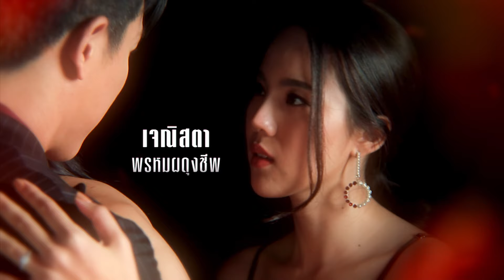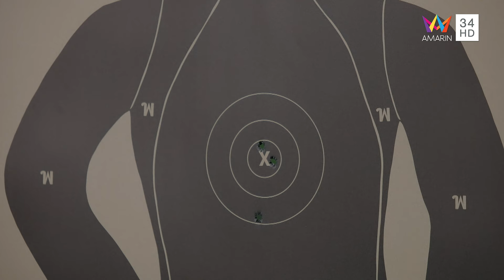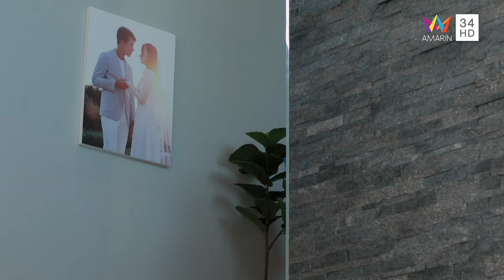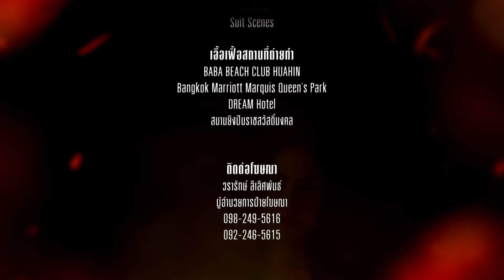[ENG SUB] Cheating Spouse เพลงบินใบงิ้ว | EP.11 | FULL EPISODE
Marriage is not a final conclusion of love. But it’s the beginning of fierce life.
Every single day is more complicated. The happiness of romance is going to be lying relationship.
The intense drama that reflects real life couples.

'เพลงบินใบงิ้ว'  เมื่อการแต่งงานไม่ใช่บทสรุปของความรัก แต่เป็นจุดเริ่มต้นของชีวิตจริง ชีวิตคู่ของพวกเขาเหล่านี้จะซับซ้อนยิ่งกว่าที่เคย ต้นรักที่ปลูกไว้อาจกลับกลายเป็นต้นงิ้ว!

ละครดราม่าเข้มข้น สะท้อนเรื่องจริงของชีวิตคู่ นำแสดงโดย พีค ภัทรศยา, เป้ อารักษ์, วาววา ณิชชา, กอล์ฟ อนุวัฒน์, เจนิส เจณิสตา, ซี พฤกษ์ และจอย ชลธิชา แซ่บ ดุเดือด ทุกตอน ห้ามพลาด

เพลงบินใบงิ้ว ทุกวันเสาร์ - อาทิตย์ เวลา 21.30 น. ทาง